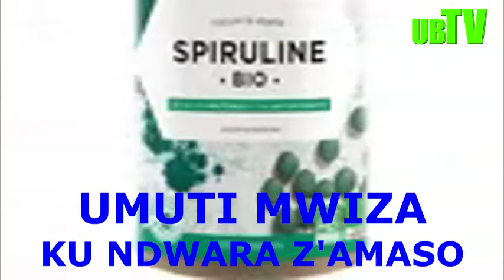UYU NI UMUTI MWIZA CYANE UVURA AMASO. KANDI NTUZWI NA BENSHI. GIRA UMWETE WO KWIBERA MUGANGA.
Hari imiti myinshi kandi myiza, yoroheje, itaruhanije mu kuyitegura. Dushobora kuyikorera iwacu mu rugo. Ntuve hano ku BUZIMA BUTOSHYE, dukomeze tukugezeho ibiganiro byiza nk'ibi.